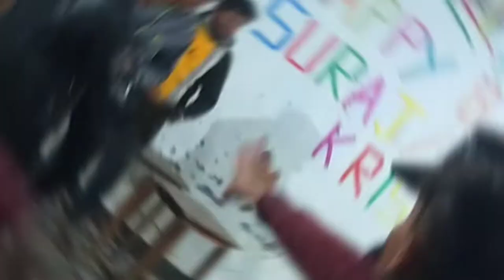My Birthday celebrations Spacial🎉🎂 03 January 2022 Boys Hostel Dwarahat (ALMORA) Amazing movement🥰😍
my birthday celebration Spacial 03 JANUARY 2022
government polytechnic boys hostel dwarahat (almora) Uttarakhand in India

Amazing movement this BIRTHDAY
my last BIRTHDAY in this hostel 🎉🎉🎉🎂🎂🎂🎂🎂🥰🥰😍😍🥰😍😍😍❤️❤️❤️❤️❤️❤️❤️❤️❤️❤️❤️🎂🎉🥰😍😍

songs cradit goes to original owner

the krishna
the krishna
the krishna